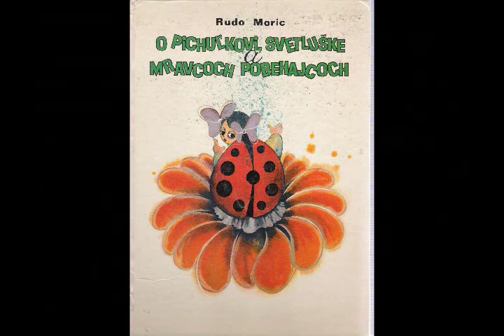Barbara Hascakova for Jozef Hascak JA TU BUDEM NAVZDY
Written by Barbara Hascakova